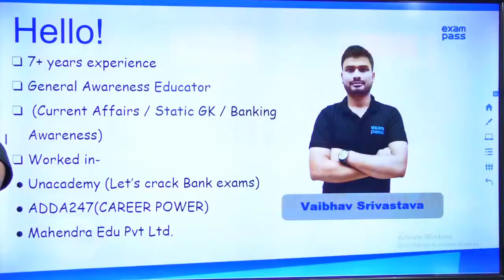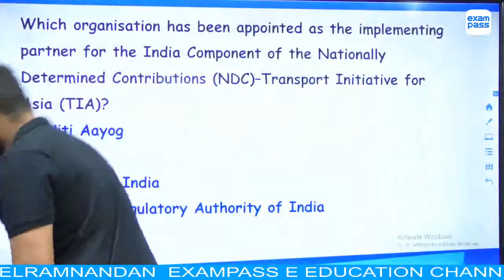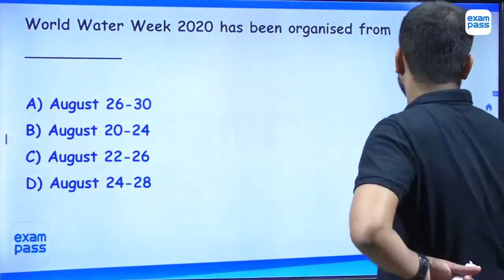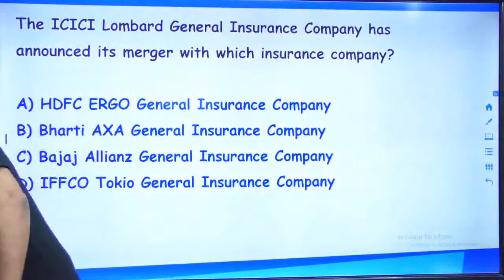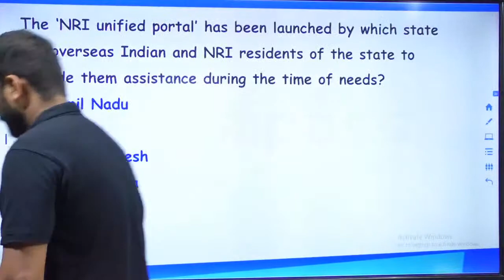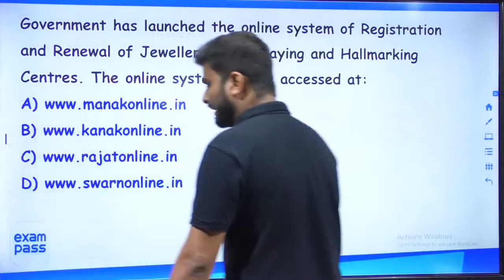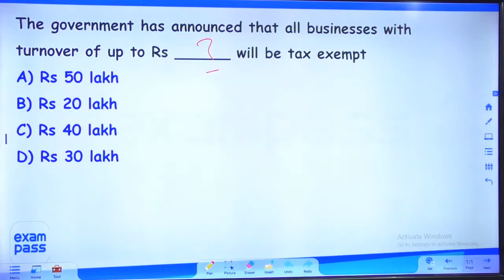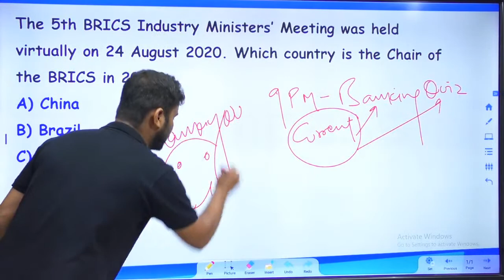August Current Affairs | Current Affairs of August 2020 | Current Affairs for all Competitive Exams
Enrol for IBPS PO Crash course batch , starts on 31st August on Exampass app:

Current Affairs
1st september current affairs
Today Current Affairs
currentaffairs
1stseptembercurrent affairs
September current affairs
2nd september current affairs
August Current Affairs
Current Affairs of August